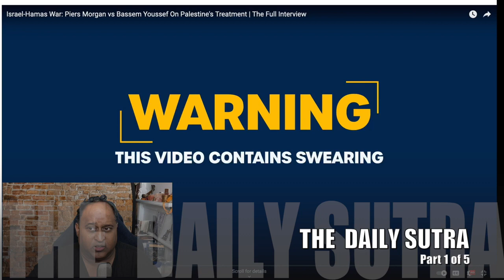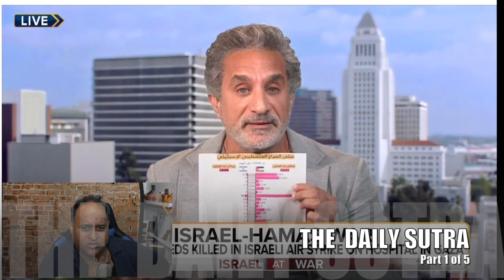TSP on Piers Morgan vs Bassem Youssef on war in Palestine Israel Part 1 of 5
TSP a yogi, pioneer, author, and comedian dissects the arguments of this debate!